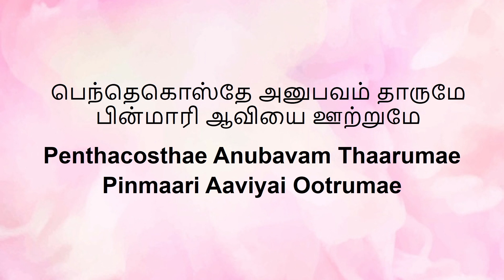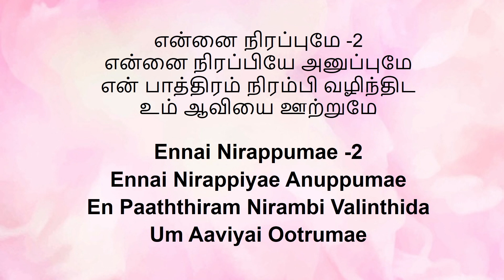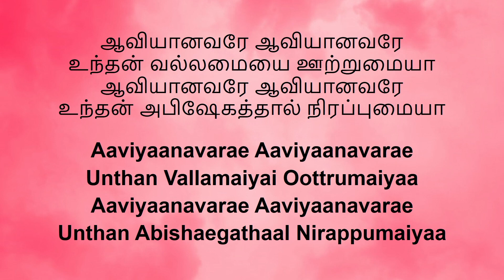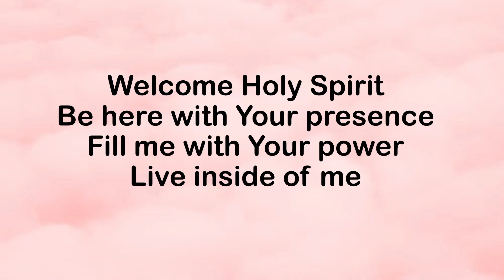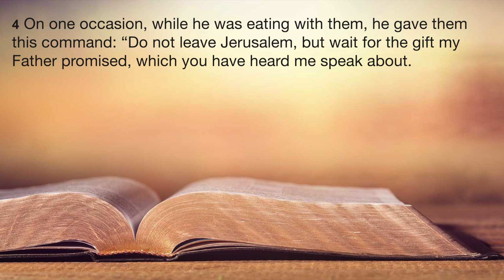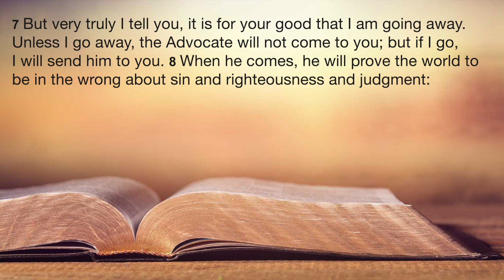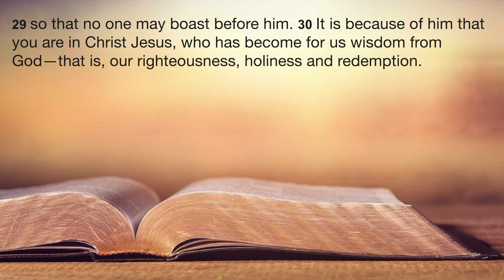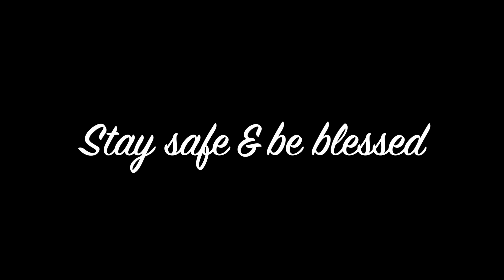Sunday, 31st May 2020 | 8:30am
Message By: Rev.Jonathan Jesudas
Sermon Title: Empowered